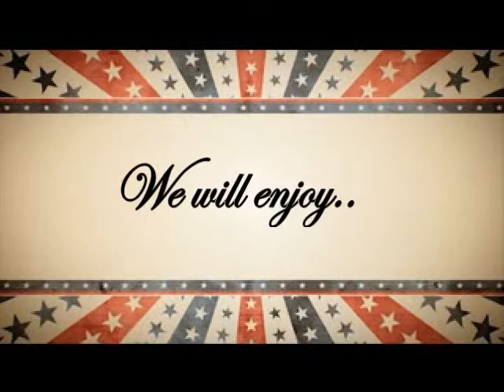Datacom SouthEast Asia - Annual Dinner Opening VDO 2012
By Kana (Amareena Mard-Arhin)